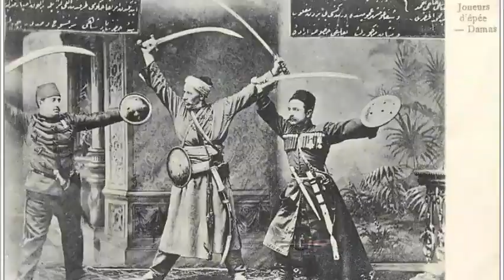رفيق سبيعي أبوصياح أي خدلك سيجارة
مرحبا بكم في قناة (أفضل منوعات) تتميز في نشر الأشياء القديمة والحديث مسلسلات ، أفلام ، موسيقى ، أغاني ، اخبار حول العالم ، كل شيء هو جميل . اتمنى ان تنال اعجابكم. من فضلكم الإشتراك في القناة وتفعيل جرس الإشعارات. شكرا لكم مشاهدة ممتعة
Welcome to the (Best mix 95) channel that is distinguished in publishing old and new things. Series, movies, music, songs, news around the world, everything is beautiful.  I hope you like it.  Thank you for your pleasant viewing